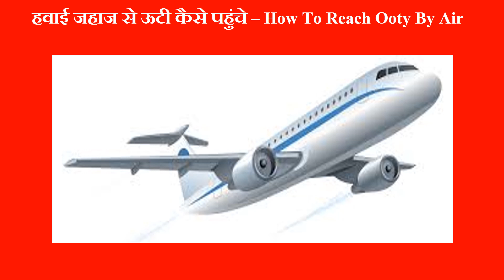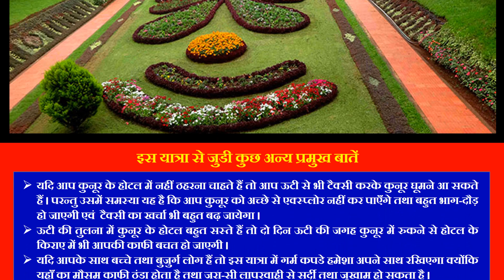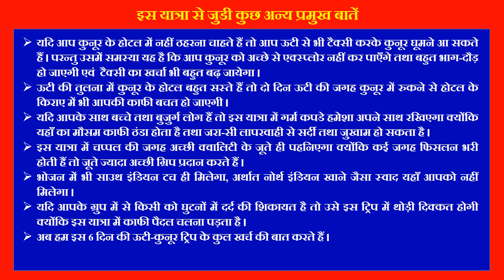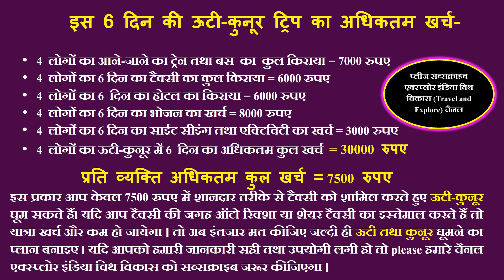Most visiting places in ooty | Top 10 tourist places of ooty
Top 10 tourist places of ooty,
Most visiting places in ooty,